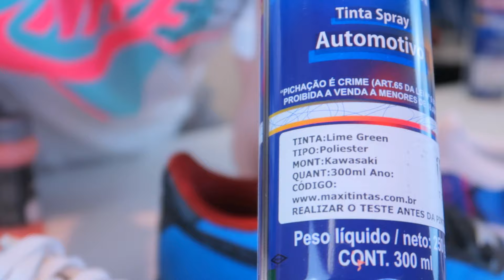Como customizar tênis e tudo que precisa para customização barata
Hoje você vai aprender a customizar seu tênis e tudo que precisa para fazer a customização.
Nesse vídeo eu mostro os produtos e ferramentas necessárias para customizar seu tênis de forma simples e barata.

CAIO VICTOR
CAIXA POSTAL 75214
SÃO PAULO/SP
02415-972